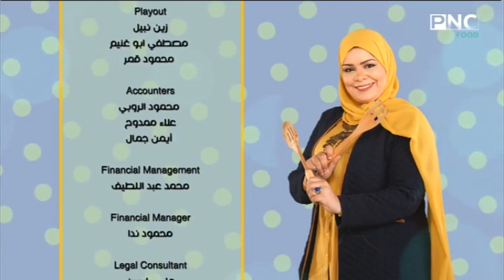البلدي يوكل مع الشيف نونا | كيك بدون بيض - الحمام الكداب - صدور دجاج محشية - صينية رقاق رول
البلدي يوكل مع الشيف نونا | طريقة عمل كيك بدون بيض - الحمام الكداب "الأوراك المحشية" - صدور دجاج محشية - صينية رقاق رول
حلقة برنامج البلدي يوكل - الأربعاء 25 سبتمبر 2019
يذاع يوميا على PNC Food الساعة العاشرة صباحا